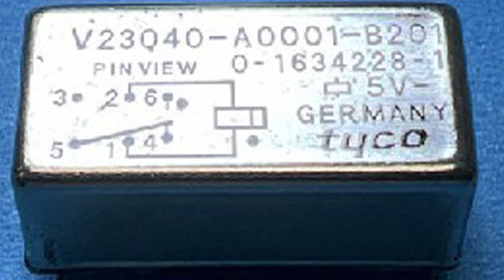V23040-A0001-B201 electronic component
Brand:Ebk Kruger Gmbh &amp; Co Kg
Product Type:Automotive Relay
Contact Configuration:SPDT (Single Pole Double Throw)
Contact Arrangement:1 Form C
Nominal Coil Voltage:12V DC
Operating Voltage Range:9V - 16V
Coil Resistance:160 Ohms
Contact Material:Silver Alloy (AgNi)
Contact Rating:30A at 12V DC (Continuous)
Max Switching Current:120A inrush (Makes), 30A (Breaks)
Max Switching Voltage:16V DC
Max Switching Power:360W
Insulation Resistance:100 MΩ at 500V DC
Dielectric Strength:500V AC for 1 minute (between open contacts)
Operate Time:Max 10 ms
Release Time:Max 5 ms
Operating Temperature Range:-40°C to +85°C
Mounting Type:PCB Mount
Weight:Approximately 7g
Dimensions (L x W x H):15.5 mm x 12 mm x 13.5 mm
Vibration Resistance:10-2000 Hz, 20g